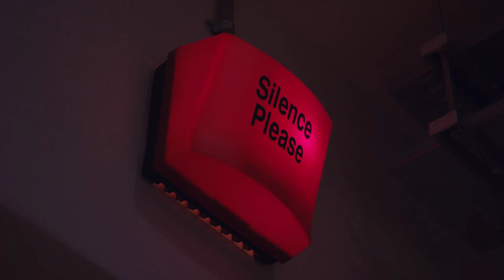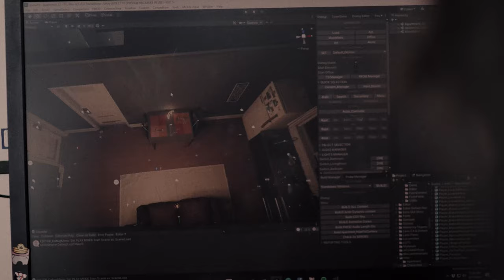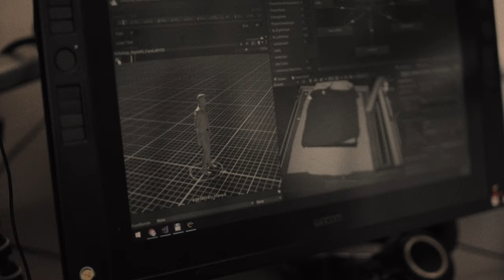TWELVE MINUTES | Behind The Scenes - Voice-Over Sessions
Go behind the scenes with the cast and creative director of TWELVE MINUTES as they talk about the game. Read more in an exclusive with Entertainment Weekly

Coming soon to Xbox Series X, Xbox One, and PC. Wishlist now

TWELVE MINUTES is an interactive thriller about a man trapped in a time loop. Featuring James McAvoy, Daisy Ridley, and Willem Dafoe.

Developed by LUIS ANTONIO. Published by Annapurna Interactive.